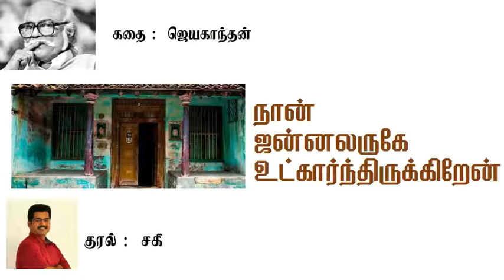நான் ஜன்னலருகே உட்கார்ந்திருக்கிறேன் - ஜெயகாந்தன் ( ஒலிவடிவில்)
Audio version of Jeyakanthan's  Naan Jannalaruge Utkaarnthirukkiren.  A brilliant story in a first person narrative, captures the travails of a woman caged inside the walls of her home. The window is the boundary, it is her solace, it is her friend , it is her experience.